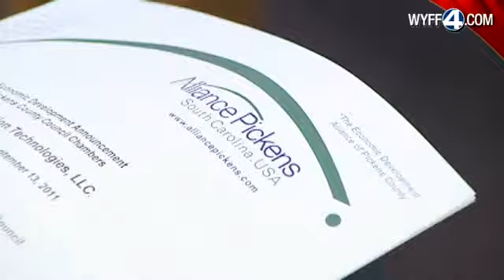New Manufacturer, Jobs Come To Pickens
JR Automation Technologies announced plans to expand in Pickens County.